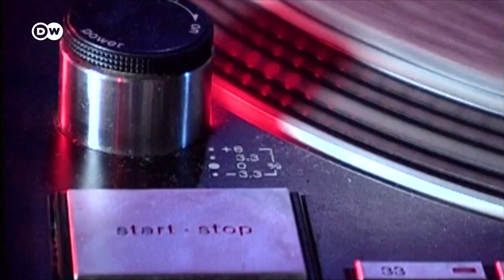Urban Cargo: Berlin's CO2 Neutral Delivery Pioneer!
Urban Cargo transports deliveries across Berlin, representing the modern traffic culture being born in the city. Roland Prejawa is an e-mobility pioneer who wants to make Berlin a better place to live. He’s converted tourist double-deckers to electric power, and now he has moved to make a courier service that is CO2 Neutral: The Urban Cargo.

Berlin famously was called 'Sexy but poor' by the then Major Klaus Wowereit, but with companies like Urban Cargo, Berlin is changing. Perhaps a new phrase is needed: Berlin: sexy and green!